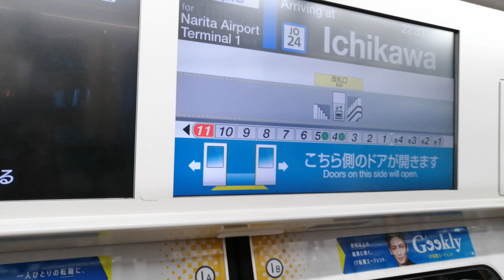【まさかの全駅で車外スピーカーからメロディを鳴らす車掌さん！】総武快速線E235系1000番台F-04編成+J-03編成 快速成田空港行き 車外スピーカーから発車メロディーを鳴らし市川駅発車